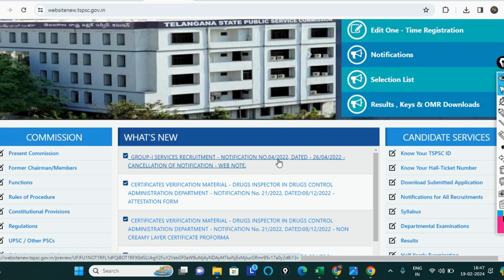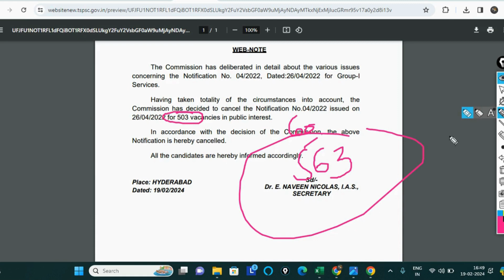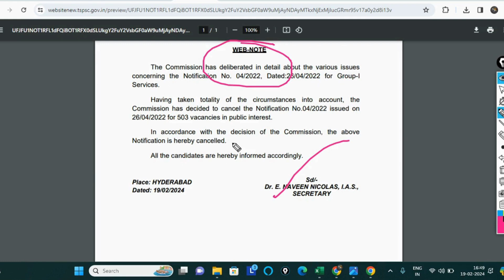గ్రూప్ -1 నోటిఫికేషన్ రద్దు || 563 పోస్టులకు నోటిఫికేషన్